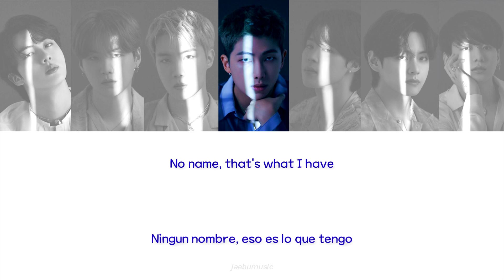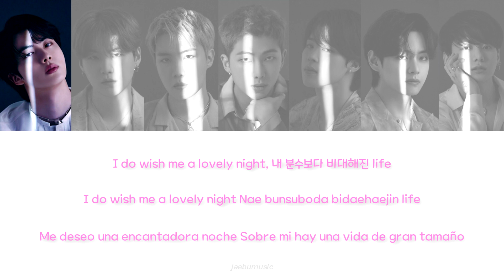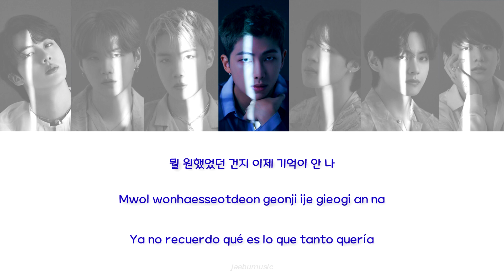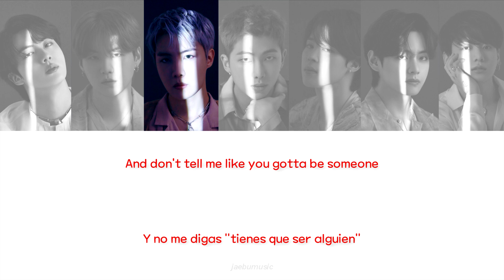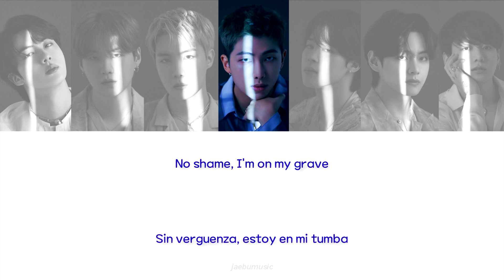BTS '들꽃놀이' (Wild Flower) OT7 - Line Distribution [ESP]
BTS RM '들꽃놀이' (Wild Flower) as an OT7 song
Lyric video line distribution
BTS 들꽃놀이 line distribution